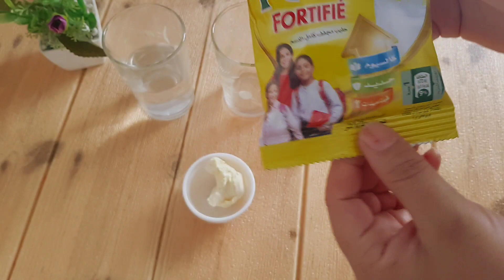حليب مركز محلى منزلي بأقل تكلفة ناجح 100٪ كنحتاجه لمختلف الحلويات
السلام عليكم ورحمه الله وبركاته وصفتنا اليوم هي حليب مركز محلي اقتصادي وكيوجد بسرعة

المقادير

علبة من حليب بودرة نيدو 60 غ كأس إلا ربع
كأس إلا ربع سكر سنيدة
نصف كأس ماء
معلقة ص زبدة